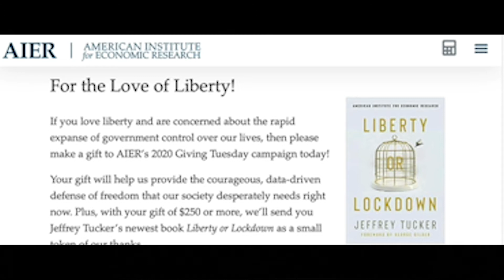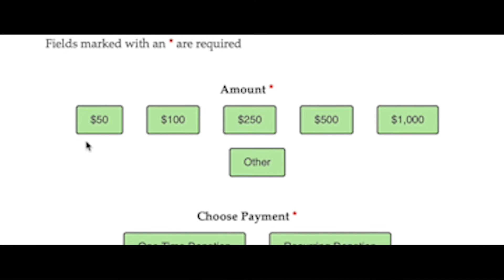For the Love of Liberty - Greetings from AIER on Giving Tuesday 2020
We hope you enjoy this message from Editorial Director Jeffrey Tucker on AIER's impact this year. As we've developed a meaningful voice in the media discussion of Covid-19 policy, commanding attention to the risk that lockdowns pose to human liberty, economic prosperity, and broader public health, we've been encouraged by the support of our readers and donors.

Since 1933, the American Institute for Economic Research has weathered crises and spoken for political and economic liberty. In 2020, thanks to our knowledgeable and energetic team, we've made significant progress in the effort for human freedom against government overreach. We'd like your help to continue moving forward.